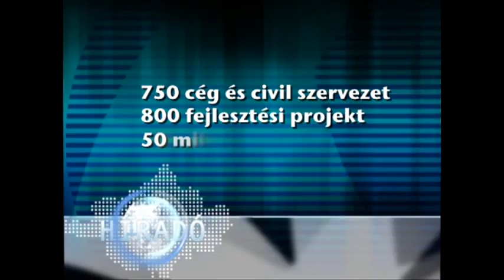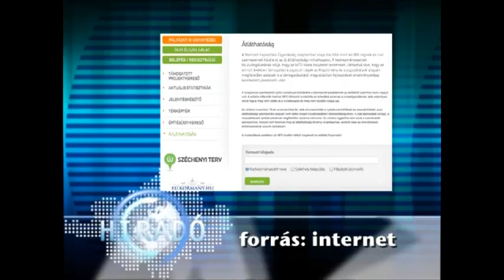Pályázók feketelistája - Kölcsey Tv